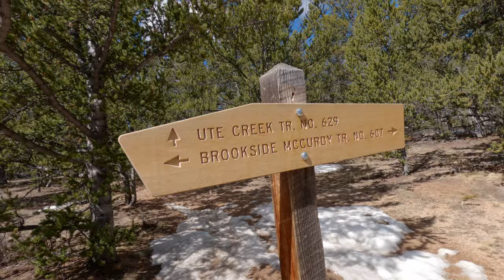Colorado Hail Storm 2023! — plus Bison Peak hike in the Lost Creek Wilderness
I know it's been a minute since the last video — been busy with kids, getting this house together, the occasional skydive where I forgot to turn the GoPro on, and other stuff.

We went through the nastiest hailstorm I've ever seen. The piece of hail I picked up had been melting for like 15 minutes. Some were the size of door knobs, and neighbors measured some that were 1.5 inches! Absolutely insane.